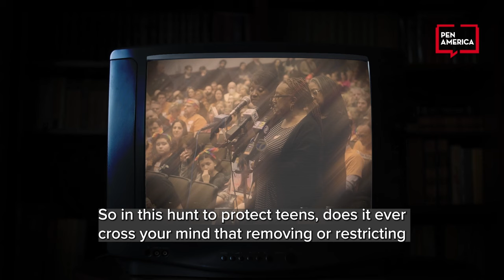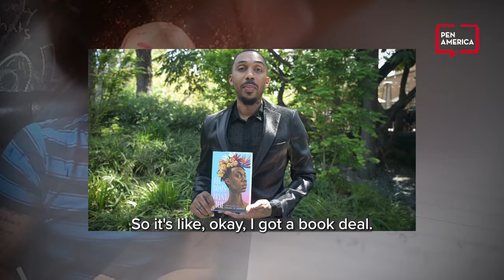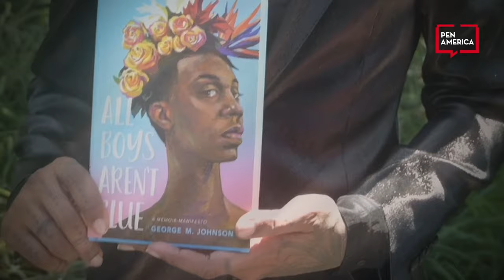The Resistance: How George M. Johnson’s Family Stopped a Book Ban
George M. Johnson’s All Boys Aren’t Blue had been banned in more than two dozen school districts when the battle over the book came close to home. In Glen Ridge, New Jersey, just miles from where Johnson grew up in Plainfield, a group called Citizens Defending Education demanded that All Boys Aren’t Blue and several other books be removed from the library. Johnson couldn’t make it to the library board meeting, but asked their family to step in.